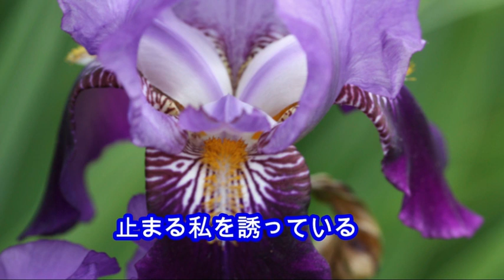「恋人よ」（こいびとよ） JAPAN ENKA ピアノが唄う哀愁の演歌・歌謡曲（325） Piano performance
作詞：五輪真弓　作曲：五輪真弓　歌：五輪真弓